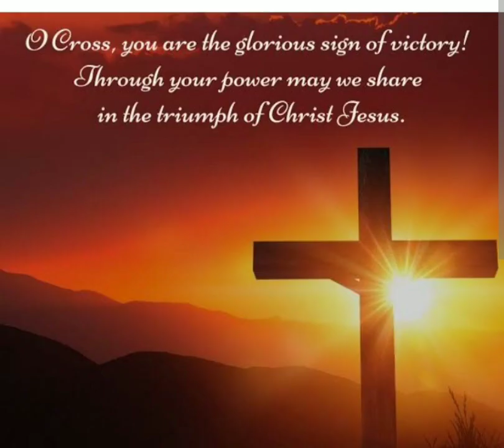Feast of the Exaltation of the Cross